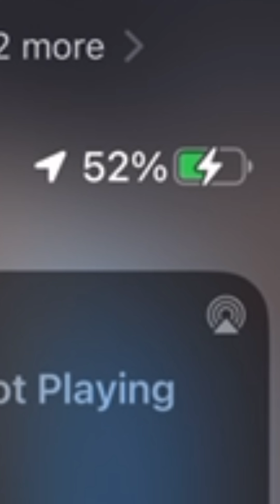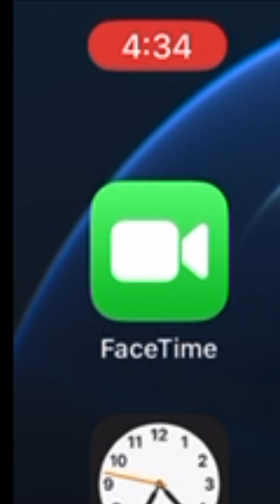ប្តីទិញអោយ ឆ្មាំងសាក || take a look at this new charger || Life With Ly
🔥 Watch us enjoy a day of fun with the family | Life with Ly Family Vlog

📌 Facebook Page - Ly Cooks ( 258k )
📌 Intragram - ly_cookss
📌 TikTok - lycookss ( 33k )

You also can follow me for Cambodian/English Content

📌 YouTube - Life With Ly ( 92k )
📌 Facebook - Life With Ly ( 52k )

Thank you everyone for your loves and supports 🙏
Facebook ▶️ Join and follow along with me on my Facebook